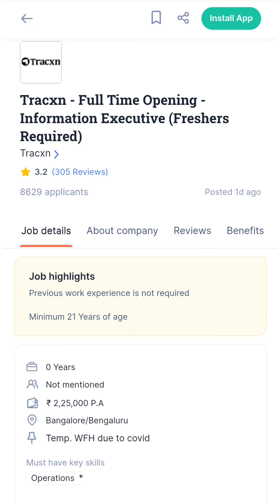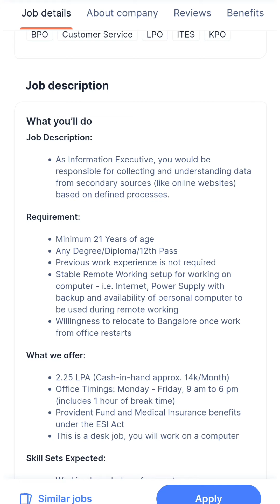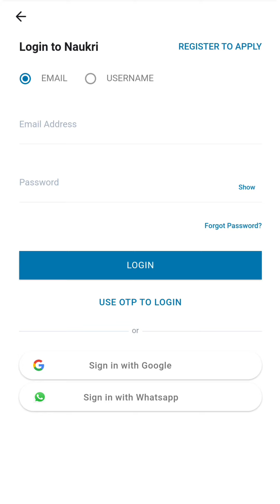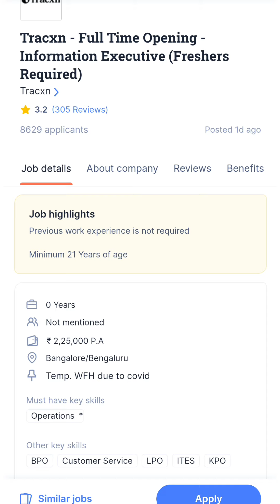Tracxn work from home jobs//latest jobs